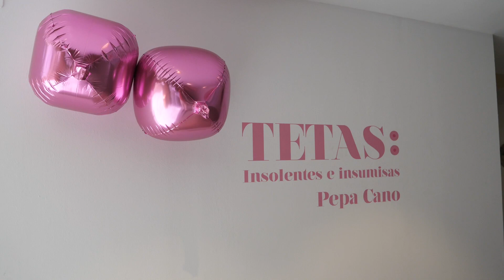La exposición 'TETAS: Insolentes e insumisas', de Pepa Cano, en el Espacio Cero de la UMA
El Vicerrectorado de Cultura de la Universidad de Málaga ha inaugurado en su sala de exposiciones situada en el Campus de Teatinos, Espacio Cero, una muestra dedicada a una de las partes anatómicas de la mujer que más polémicas sigue provocando en la sociedad. ‘TETAS: Insolentes e insumisas’ es fruto de la artista y docente Pepa Cano, creadora que centra su obra en la técnica del collage y el reciclaje.

La muestra podrá visitarse hasta el próximo 4 de mayo.